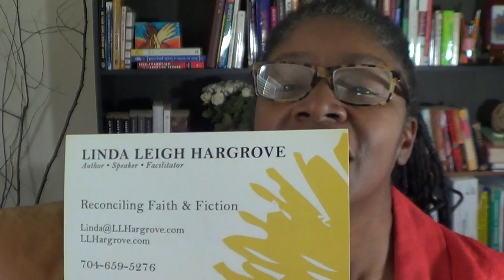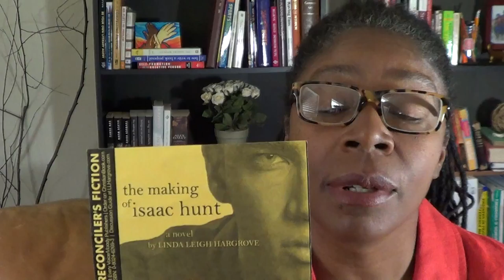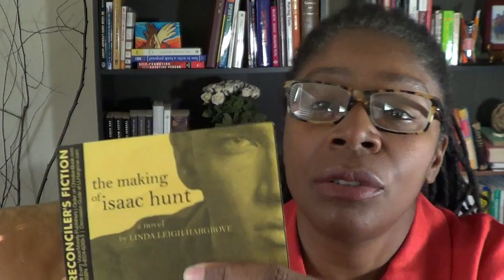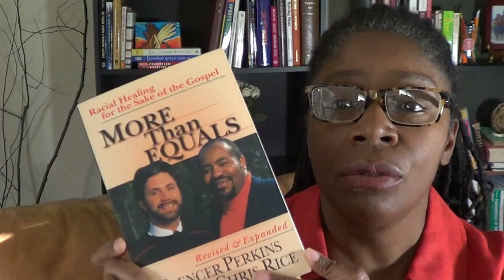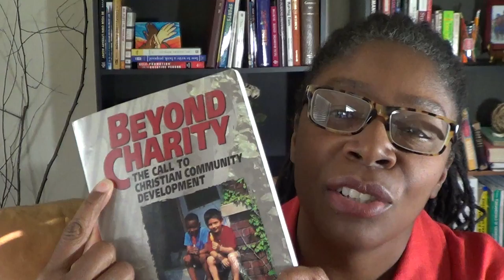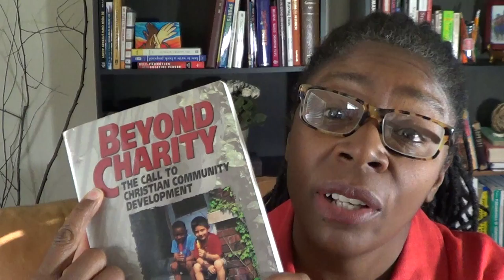Writing for Reconciliation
I write fiction with a racial reconciliation theme based on scripture. In this video I talk about the influence of John 17:21 on my life and my brand of fiction.